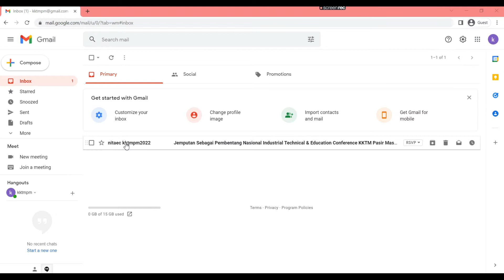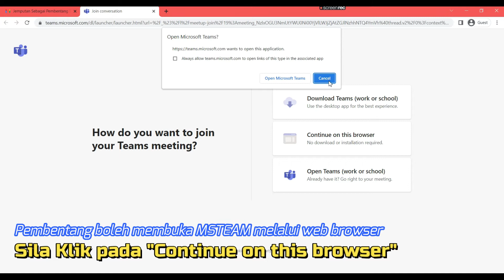Tatacara Log Masuk sebagai pembentang menggunakan Ms Teams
Cara menyertai webinar Ms Teams sebagai guest. Perlu download Ms Teams tetapi tidak perlu sign in dan hanya menyertai webinar sebagai guest melalui link yang telah diemailkan.